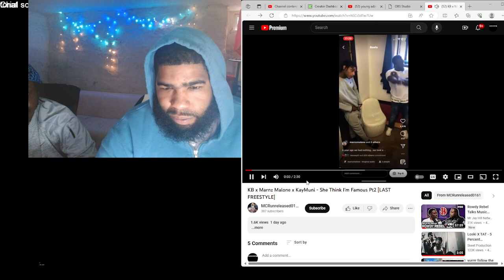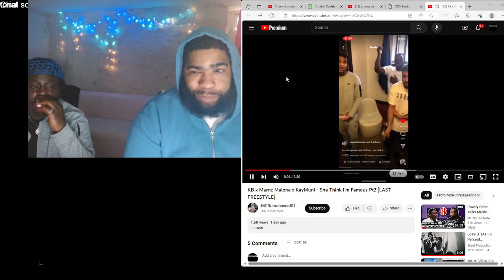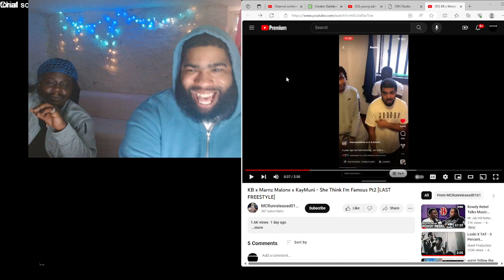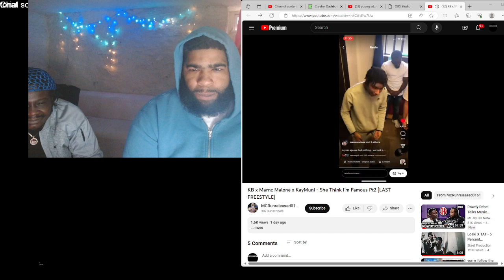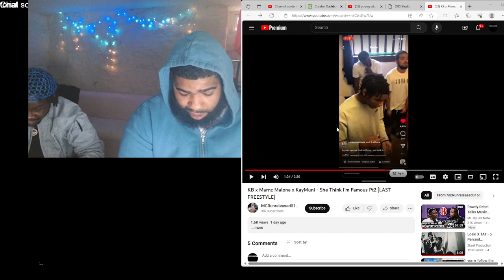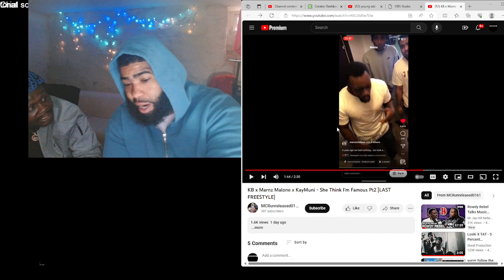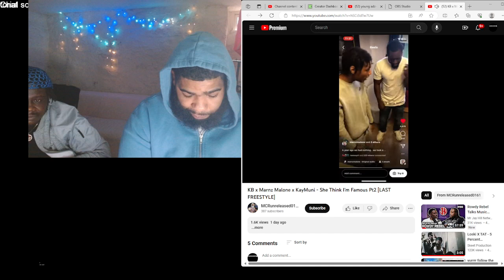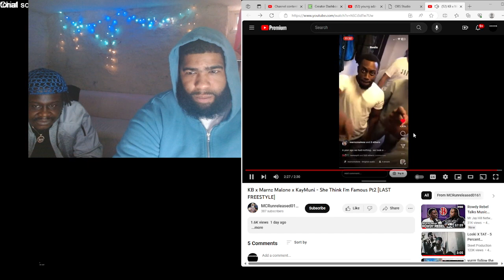Kb x Marnz Malone x Kaymuni - She Think Im Famous Pt2 | Reaction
Follow us on kick send ya request on there we live for hrs at a time kicks a free app pull up good vibes only

Instagram dollasignsos follow